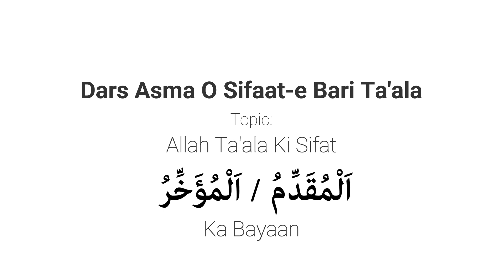Asma o Sifat [182]| Allah Ta'aala (اَلْمُقَدِّمُ) Ka Bayan (Part:1/2).|| Muhammad Muaz Abu Quhafah.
*درس صفات باري تعالى ( 182 )*

*اللہ تعالٰی کا عظیم نام ( اَلْمُقَدِّمُ / اَلْمُؤَخِّرُ ) کا بیان*

*مقام*: مركز الدراسات الإسلامية ( *CIS* ) بنگلور۔

 *وقت* : بعد نمازِ مغرب

 *تاریخ*: 11 شعبان 1444ھ موافق 4 مارچ 2023م، ہفتہ

 *محاضر* : *محمد معاذ أبو قحافة*